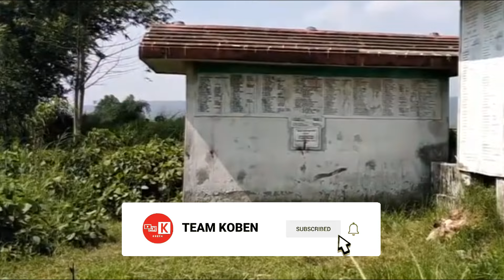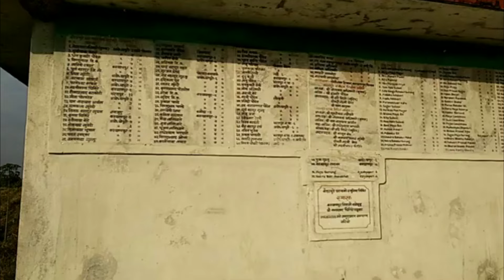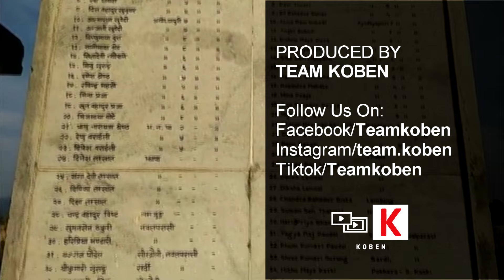Why BADARMUDE Bus Explosion was the BIGGEST mistake of the civil war | Team Koben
The Badarmude bus explosion was a terrorist attack on a civilian commuter coach in Southern Nepal near the village of Badarmude on June 6, 2005

This video features materials protected by the Fair Use guidelines of Section 107 of the Copyright Act for the use of criticism, comment, reporting and teaching.Some contents are used for educational purposes under fair use.

Unauthorized downloading and duplicating on YouTube, Facebook or in any other media platform is strictly prohibited .अनुमतिबिना कुनैपनि क्लिप आफ्नो च्यानलमा हाल्न पाइने छैन । यदि यस्तो पाइएमा कानुन बमोजिम कारबाहि हुनेछ|